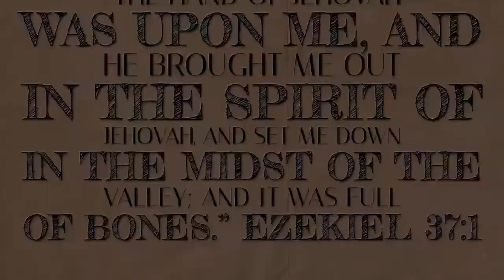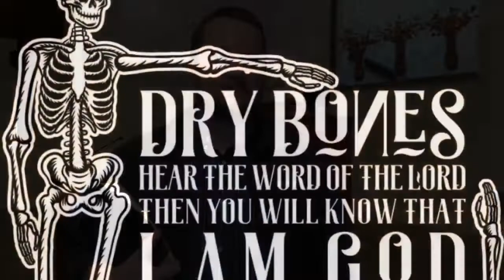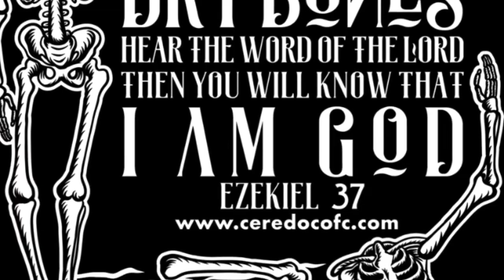Dry Bones Hear the word of the LORD! (2019)